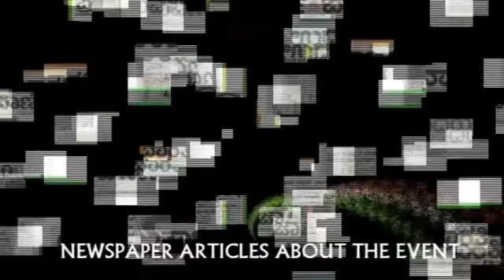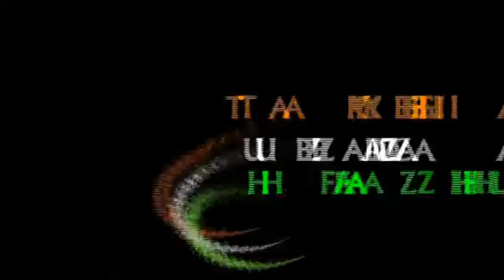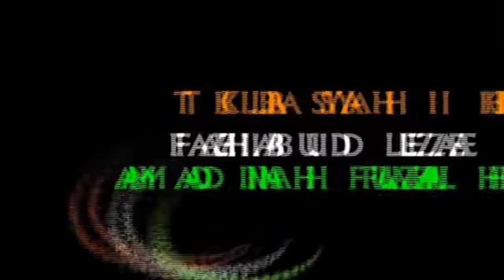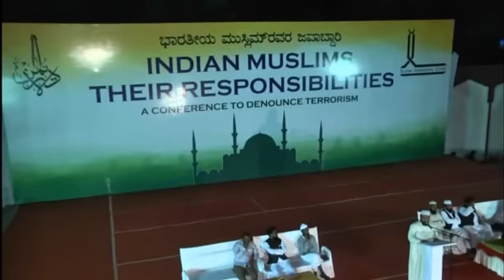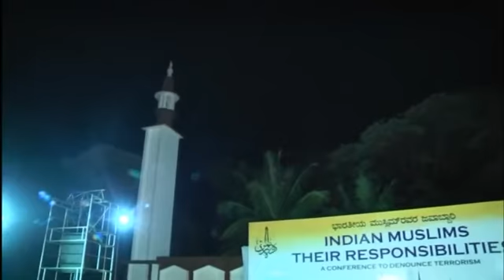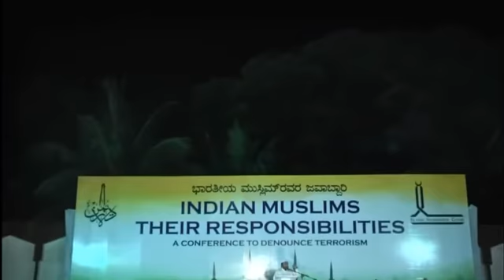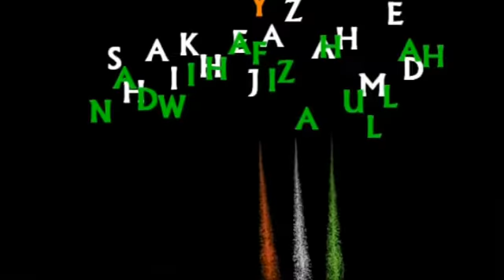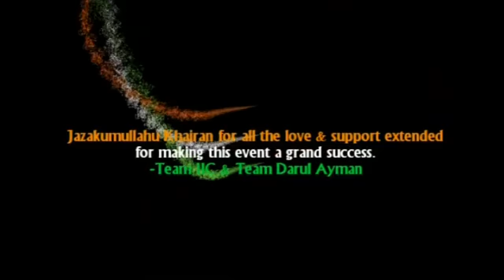INDIAN MUSLIMS THEIR RESPONSIBILITIES - Full Program - Part 2 of 2.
INDIAN MUSLIMS THEIR RESPONSIBILITIES - Full Program - Part 2 of 2. Islamic Information Centre & Darul Ayman.